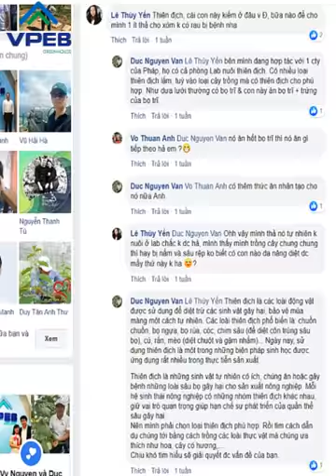Dùng thiên địch để diệt côn trùng gây hại trong nhà kính trồng cây nông nghiệp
THIÊN ĐỊCH LÀ GÌ?

Thiên địch (Biological pest control) là phương pháp kiểm soát các loài gây hại như côn trùng, sinh vật gây hại, cỏ dại và các bệnh thực vật bằng cách sử dụng các sinh vật khác theo nhiều cơ chế khác nhau như: loại trừ, tiêu diệt (Predators), ký sinh (Parasitoids), mầm bệnh (Pathogens) hoặc cạnh tranh (Competitors)

NHỮNG ƯU ĐIỂM THIÊN ĐỊCH MANG LẠI CÓ THỂ BẠN CHƯA BIẾT.

Tiêu diệt là sử dụng thiên địch “săn mồi” trực tiếp tiêu diệt (ăn hoặc giết) những loại công trùng gây hại. Ký sinh là sủ dụng thiên địch sống ký sinh hoặc sinh sản ký sinh trên vật chủ nhằm ức chế hoặc tiêu diệt vật chủ. Mầm bệnh là thiên địch sẽ tiếp xúc nhằm lây lan mầm bệnh cho côn trùng gây hại hoặc ức chế khả năng sinh sản của chúng (Mầm bệnh không ảnh hưởng đến cây trồng). Cạnh tranh là sử dụng thiên địch có tính cạnh tranh với nguồn thức ăn của công trùng gây hại, dần dần loại bỏ chúng khỏi hệ sinh thái bên trong nhà kính.
Có ba chiến lược sử dụng thiên địch: Thâm nhập (Importation), bệnh hại sẽ được kiểm soát khi có sự xuất hiện của thiên địch; Tăng cường (Augmentation), một lượng lớn thiên địch được tăng cường để kiểm soát dịch hại nhanh chóng; và phòng ngừa (Conservation), các biện pháp được thực hiện để duy trì thiên địch thông qua việc nuôi dưỡng thường xuyên bằng thức ăn nhân tạo.
Hiện tại VPEB đang sử dụng các thiên địch bắt mồi theo cơ chế Predators (Tiêu diệt). Thiên địch có tên: Geocoris sp hay còn goị là Bọ xít Geocoris sp. Thay thế thuốc trừ sâu nhện hóa học, phòng trừ bọ trĩ, bọ phấn, rệp đào và nhện đỏ gây hại trên cây dưa lưới bên trong nhà kính.
Dưới đây là một số hình ảnh và video clip kỹ sư của VPEB GREEN FARM đang thả Geocoris sp giúp phòng chống bọ trĩ và các loại sâu bệnh hại khác bên trong nhà kính trồng dưa lưới

🏫 Trụ sở chính HCM: Số 4 Đường D5, Khu Nam Long, Quận 9, Hồ Chí Minh
🏡 VP Đà Lạt: 322, Hai Bà Trưng, Phường 6,TP. Đà Lạt

Farm được xây dựng trọn gói, chuyển giao kỹ thuật trồng dưa lưới và quản lý bởi VPEB GREENHOUSE